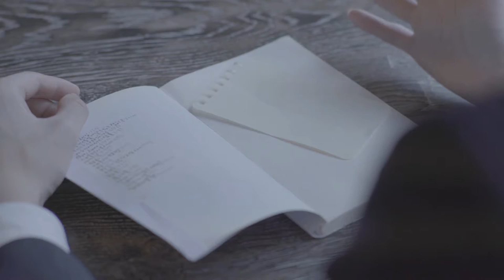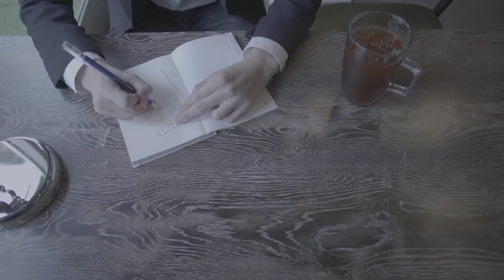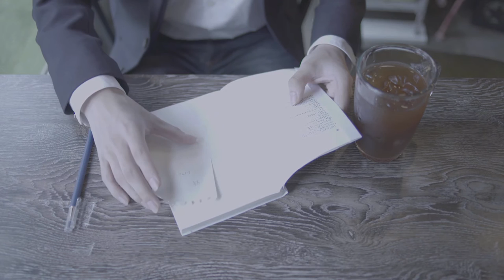Woody - Write(Bitter) [Official Music Video] ft. Geun-Yeol Bae